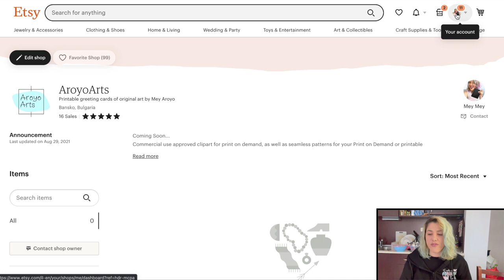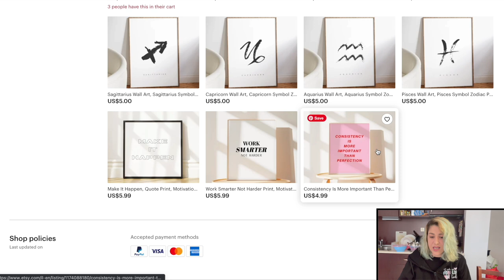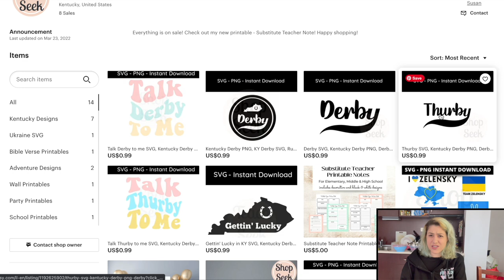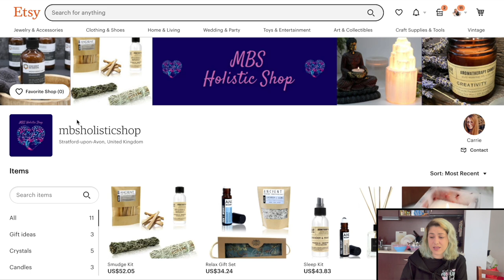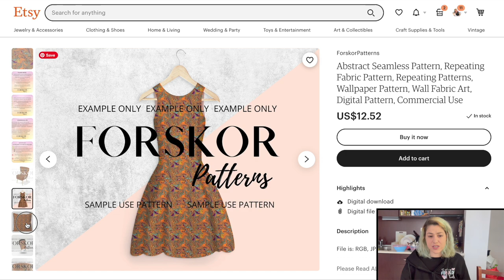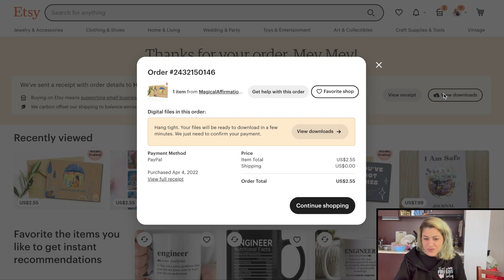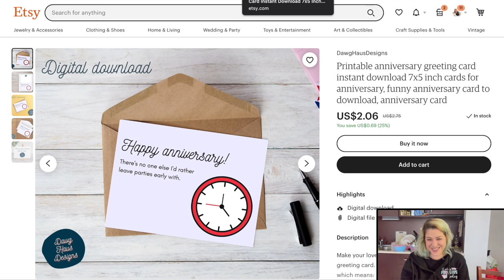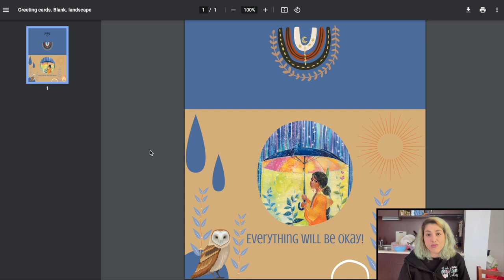Digital Downloads Shops on Etsy- Opened in March by Channel Viewers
Did you know that if you open an Etsy shop using my link for 40 free listing... I can see that ?
March was an amazing month with so many shops opening, so I decided to check some of these new Etsy sellers, that are basically YOU GUYS :)
(And also bought something in the process...)

Start a Print on Demand or Digital Downloads business:

🤩 Printful - The BIGGEST Print on demand suppliers, with factories all over the world!
🤩 Try Awkward Styles Pro for 90 days FREE using code: MeyAroyo
🤩 Etsy - Get your first 40 listings for FREE!

The BEST AI Tool for blog post writing, Product descriptions, social media captions and more-

🎨 EDUCATION IS EVERYTHING!
Try out the BEST online platform for education and Improving your skills- Skillshare!

Graphic Tools & Fonts -

🤩 Creative Fabrica full access membership for Print on demand sellers!Channel discount -
🤩 PlaceIt - amazing Mockups for Print on Demand & Print on Demand designer

I started this channel in January of 2021 to share my knowledge of selling digital downloads on Etsy, or on any other platform, as well as my experience selling Print on demand. I do my best to bring you the most relevant content about selling print on demand and printables, creating interesting print on demand designs, testing the quality of print on demand products, as well as provide you with marketing tutorials, and so much more! I recommend many services and websites in my videos, some contain affiliate links- which means that you can have a discounted price, or the same price, while I earn a bit of a commission for the referral- to help support this channel and the cost of producing the videos. For any questions please reach out via the contact form